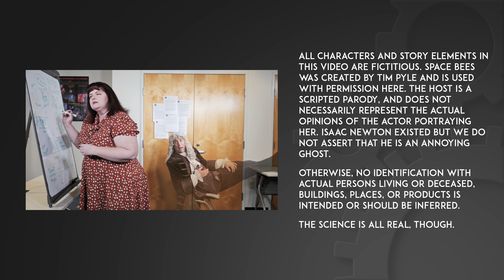Bonus exoplanet clips! | ASTROPHYSICS VARIETY HOUR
The host of a science show (Felicia Day) bids the viewers goodbye. Includes closing credits of the complete Astrophysics Variety Hour.

Starring Felicia Day. With Whitney Avalon, Lauren Lopez, Burl Moseley, Alyssa Preston, Joey Richter, and Clayton Snyder.

Part 14/14 of NASA's Universe of Learning Astrophysics Variety Hour!

NASA’s Universe of Learning provides resources and opportunities for all learners and explorers to discover the Universe, probe fundamental questions in science, and experience how science is done.

NASA's Universe of Learning materials are based upon work supported by NASA under award number NNX16AC65A to the Space Telescope Science Institute, working in partnership with Caltech/IPAC, Center for Astrophysics | Harvard & Smithsonian, and Jet Propulsion Laboratory.